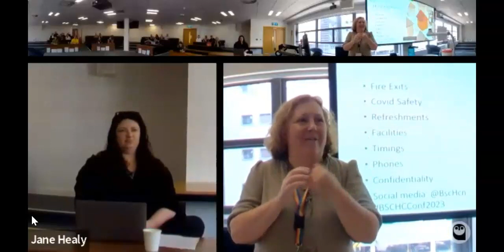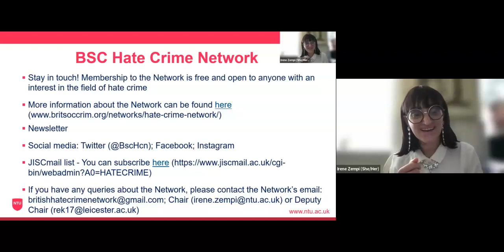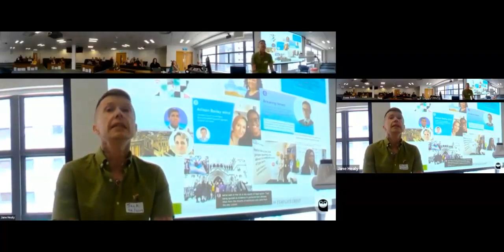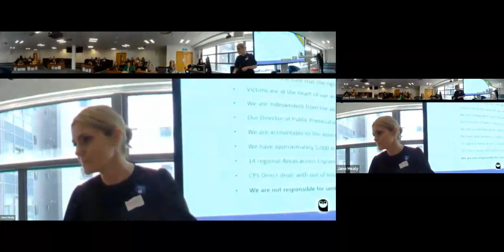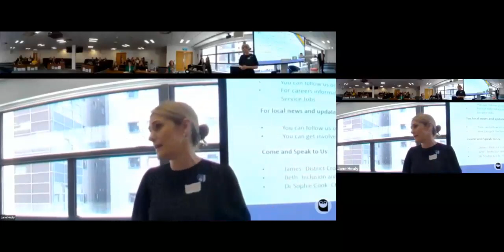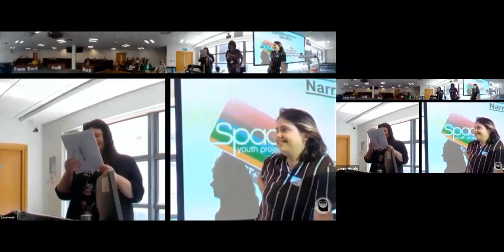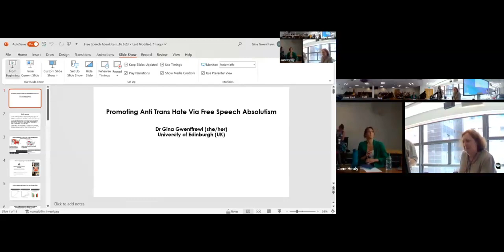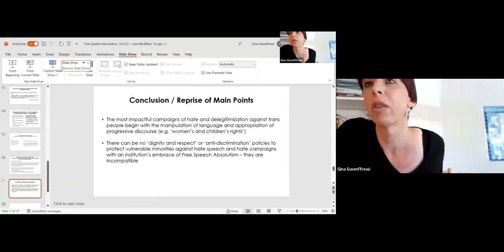BSC HC Network Conference "TRANSforming the Narrative: Challenging Transphobic Hate Crime" June 2023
This is the recording of the national conference on "Transphobic Hate Crime" organised by the British Society of Criminology Hate Crime Network with the support of Bournemouth University.